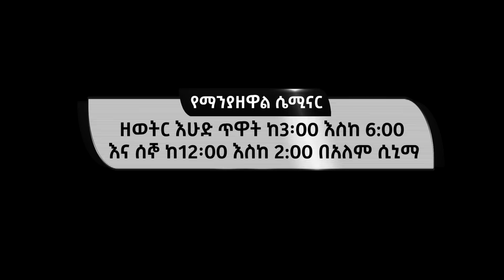ስለገንዘብ ማወቅ ያለብን እውነት!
ገንዘብ ምርጥ አገልጋይ ነገር ግን መጥፎ ሀለቃ ነው።ስለገንዘብ ያለን መረጃ የተገደበ ነው።እንዲሁም የተሳሳተ መረጃ ተሰጥቶናል።በዚህ ቪዲዮ ማንያዘዋል አሸቱ ስለገንዘብ ሁሉንም ነገር ዝርዝር አድርጎ ያበራራል።ደግማቸሁችሁ ደጋግማችሁ ስሙት።ለወዳጆቻችሁመ አጋሩ።